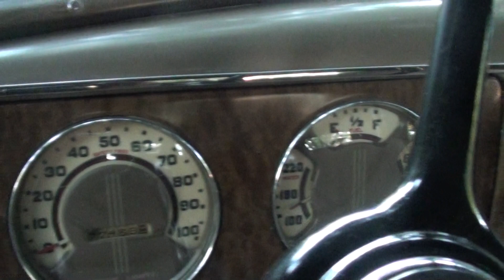1936 Pontiac rumble seat coupe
all original paint interior everything amazing condition